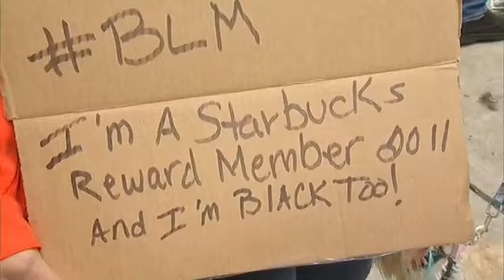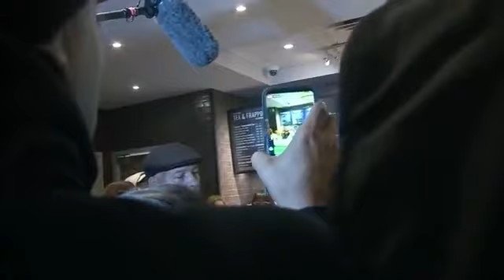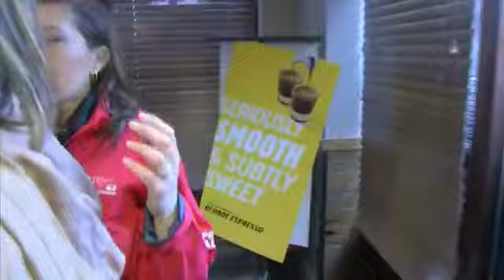Starbucks Review! Fire The Racist Chic Yes or Nah!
Starbucks done fkd up now with this recent racist event. Two black men who were peacefully waiting on a friend were asked to leave by a white manager. When they didn't she called the fkn cops. Now Starbucks dont want to fire her but instead want to shut all Starbucks stores down May 1st to have a storewide racial profiling education training!

Ok Guys...WHAT IS YOUR OPEN? DO YOU THINK WE NEED TO BOYCOTT STARBUCKS OR WHAT?
EXPRESS YOURSELF IN THE COMMENTS.
IT'S ALL LOVE HERE!